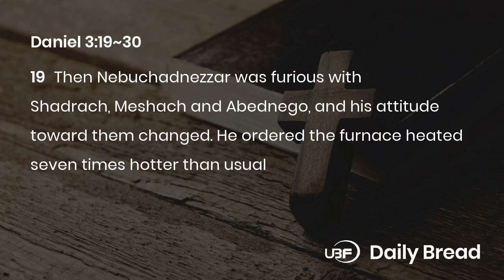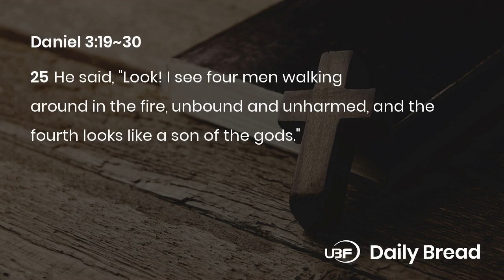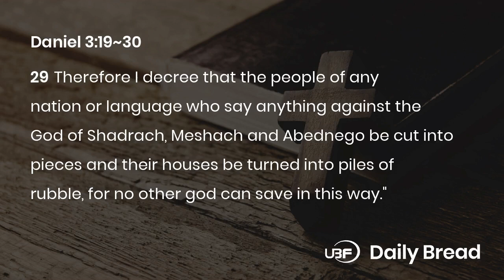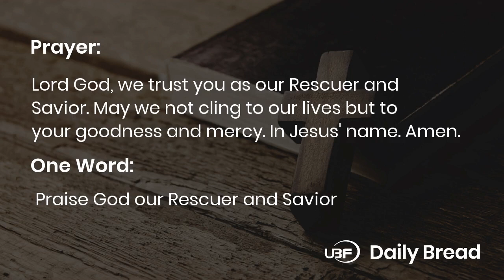UBF Daily Bread / Daniel 3:19~30 / Bible Voice Reading Daily Devotion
Title: UBF Daily Bread, Daniel 3:19~30, 1.5.2020

Date: 1.5.2020
Passage: Daniel 3:19~30
Key Verse: 28
Title: PRAISE GOD, OUR RESCUER AND SAVIOR
Content:
1. The fourth man in the fire (19-25)
The king was so enraged he heated up the furnace seven times hotter, so that it even killed the men who threw the three bound Jews into the fire. But there was a fourth man walking around with them in the fire. He looked like a son of the gods. He was the presence of the Lord God Almighty.
2. Praise the God who rescues and saves (26-30)
The king called them out of the fire. Not a hair of their heads was singed. They were not harmed at all. There was no smell of fire on them. The king was amazed. His anger and threats changed into deep respect for the faith and courage of these men. Read verses 28-29. No other god except the Lord God Almighty can save in this way. Praise be to God our Rescuer and Savior!

Prayer: Prayer: Lord God, we trust you as our Rescuer and Savior. May we not cling to our lives but to your goodness and mercy. In Jesus' name. Amen.
One Word: Praise God our Rescuer and Savior

LINKS:
University Bible Fellowship:

Membership:
National Association of Evangelicals: